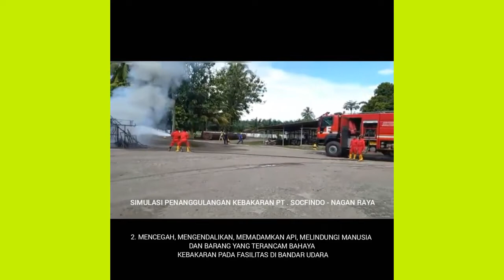Unit PKP-PK Bandar Udara CUT NYAK DHIEN 2022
Aviation Rescue & Fire Fighting Services